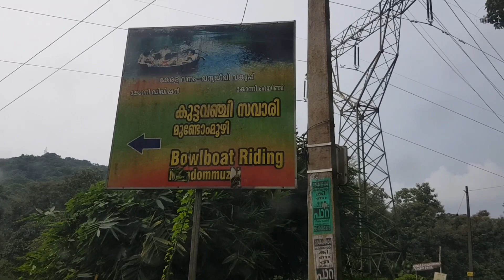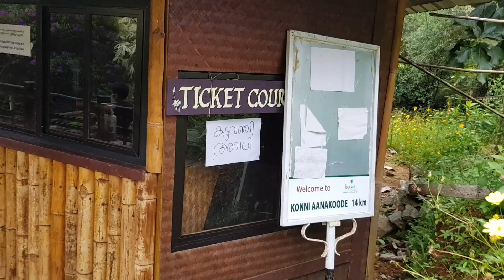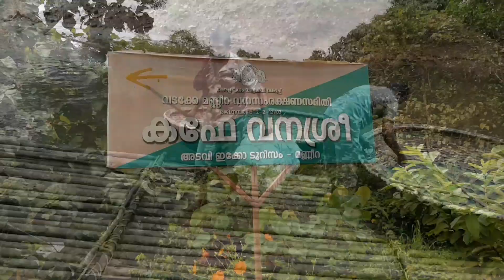കുട്ടവഞ്ചിയും ഞങ്ങളും/ Bowlboat riding/Adavi Ecotourism/Konni/Pathanamthitta/Krystal Crafts